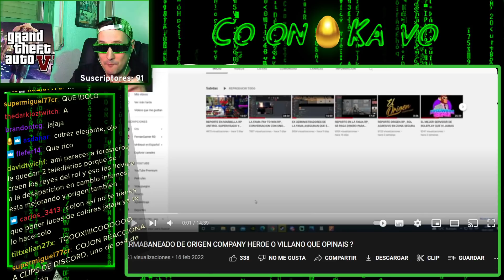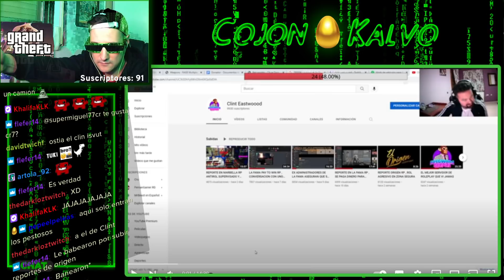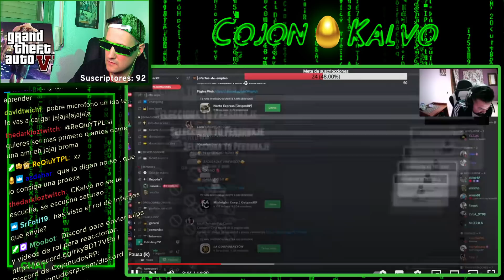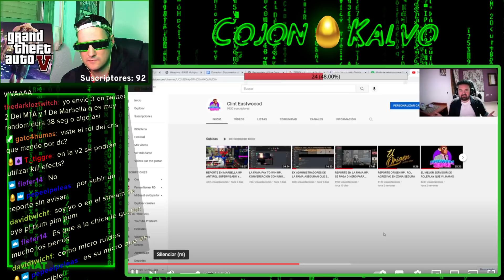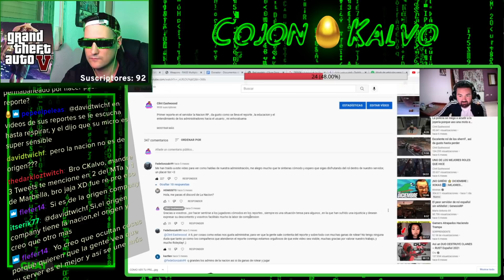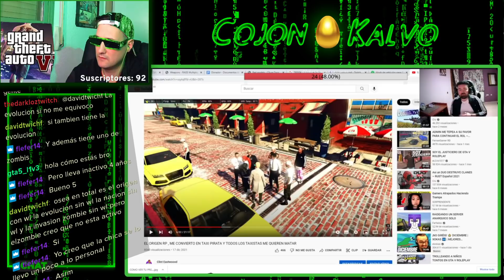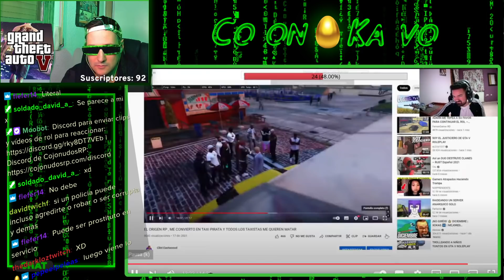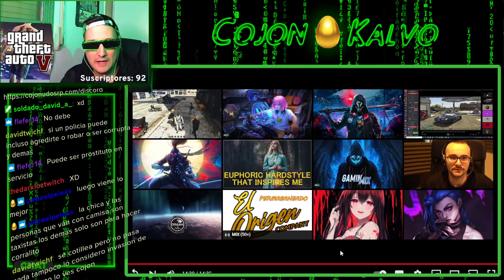BANEADO DE ORIGENRP ¿POR REPORTAR?